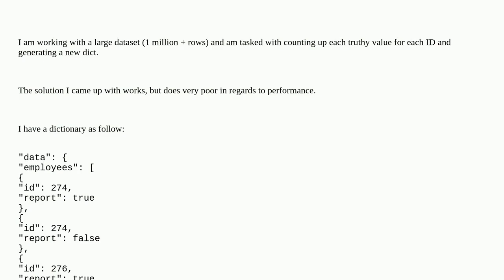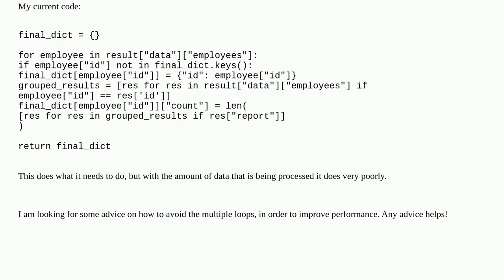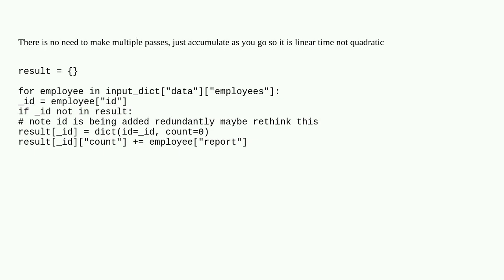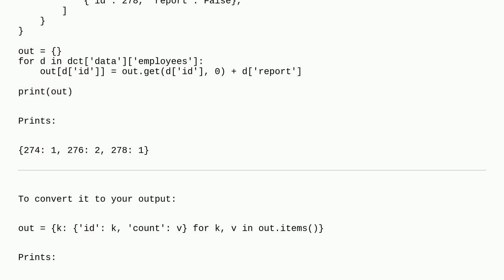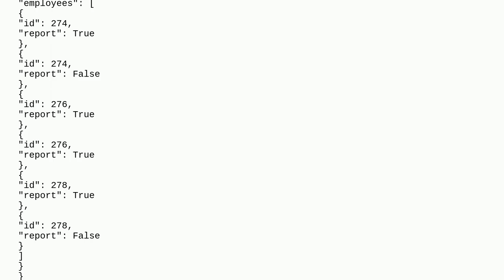Avoid inner loop while iterating through nested data (performance improvement)?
A special thanks goes out to the community

  python-3.x python dictionary